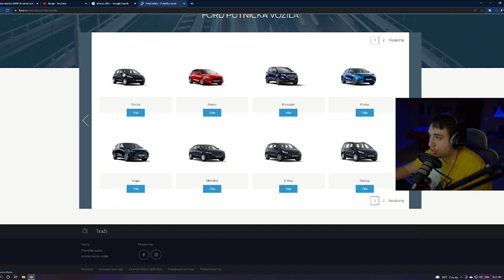MUDJA UPOREDJUJE FORD FIESTU I FOCUS